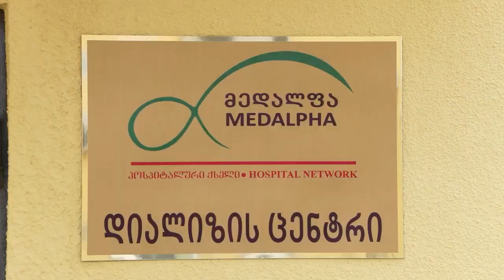კასპში დიალიზის სერვისი ამოქმედდა